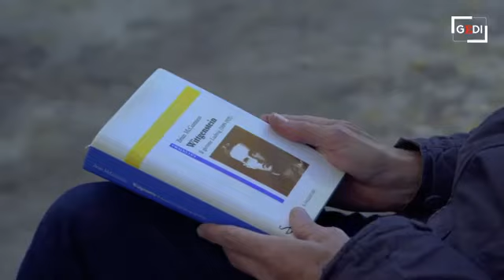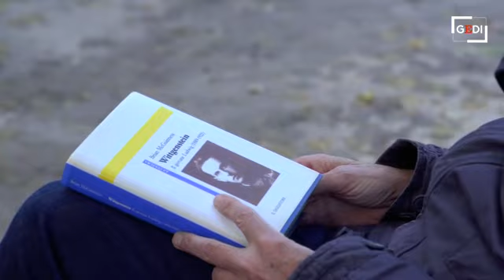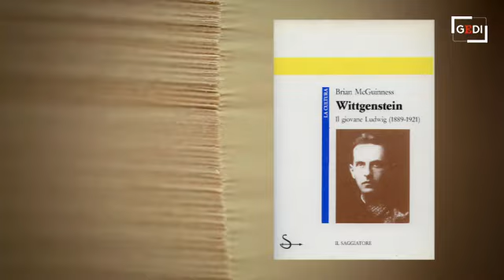Wittgenstein, un genio visto da vicino — Marco Belpoliti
Ludwig Wittgenstein nacque a Vienna il 26 aprile 1889, ottavo e ultimo figlio di un industriale di origini ebraiche. Tra fratelli pianisti e amici compositori (Johannes Brahms è un assiduo frequentatore di casa Wittgenstein e Ravel scriverà il concerto per pianoforte in Re maggiore per sola mano sinistra per il fratello Paul, invalido della prima guerra mondiale), il giovane Ludwig si interessa di scienza, in un primo tempo esclusivamente applicata. Dopo aver studiato ingegneria a Berlino e aeronautica a Manchester (1908), nel 1911 incontra Gottlob Frege, che lo inizia allo studio della logica e dei fondamenti della matematica. Allo scoppio della prima guerra mondiale, si arruola nell’esercito austriaco ed è catturato dagli italiani e internato nel campo di Cassino, dove completa il Tractatus logico-philosophicus, la sua opera più importante e l’unica pubblicata in vita. Oltre che il più importante filosofo del novecento, insieme a Heidegger, Wittgenstein è stato anche progettista di aquiloni per meteorologia nel 1908 e di motori a reazione e propellenti fino al 1911; eremita in un fiordo norvegese (per meditare sulla logica) nel 1913; mecenate di artisti austriaci poveri (tra cui Trakl e Rilke) nel 1914; combattente volontario, nella prima guerra mondiale; erede di una enorme fortuna, a cui rinunciò nel 1919; giardiniere in un monastero, maestro elementare. Morì a Cambridge il 29 aprile 1951.

Marco Belpoliti insegna all'Università di Bergamo. Tra i suoi libri: L’occhio di Calvino (Einaudi 1996 e 2006), Settanta (Einaudi 2001 e 2010), Il corpo del Capo (Guanda 2009 e 2018), Pasolini in salsa piccante (Guanda 2010), Camera straniera. Alberto Giacometti e lo spazio (Johan & Levi 2012), L'età dell'estremismo (Guanda 2014), Primo Levi di fronte e di profilo (Guanda 2016). Ha curato per Einaudi l’edizione delle Opere di Primo Levi; per Quodlibet dirige con Elio Grazioli la rivista "Riga". Collabora con "la Repubblica" e "L'Espresso".